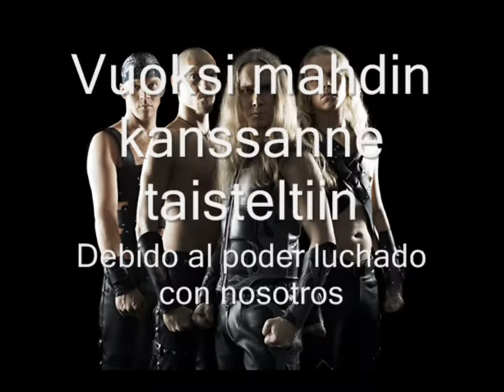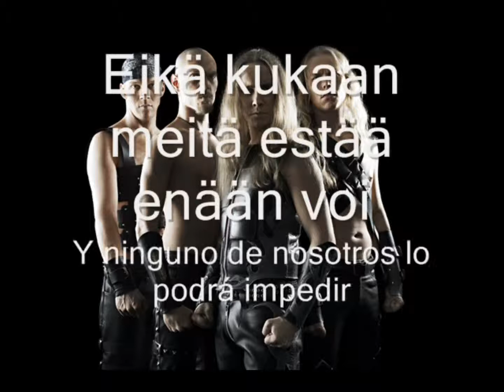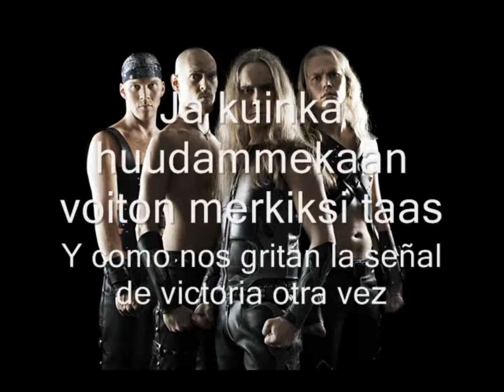Teräsbetoni - Vaadimme metallia (Letras Finlandés - Español)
Canción: Vaadimme metallia | Álbum: Vaadimme metallia | Artista/Banda: Teräsbetoni | Letras Finlandés - Español